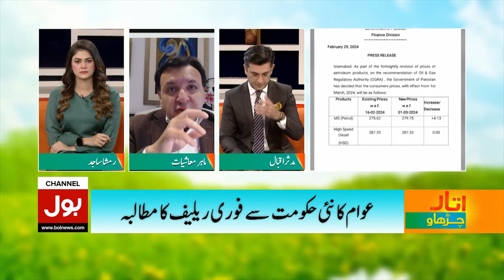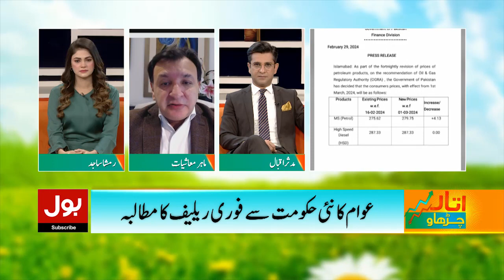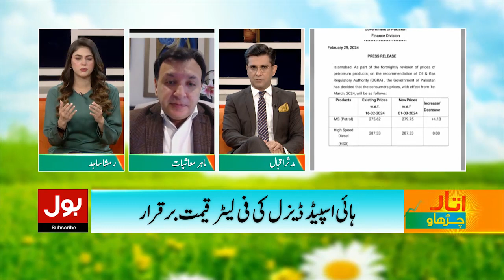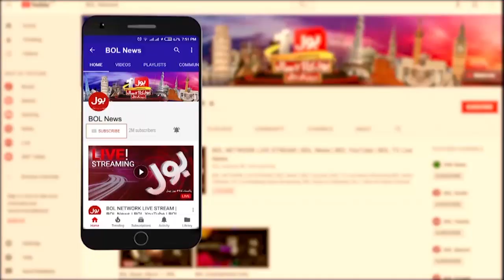Petrol Price Increased Again | Caretaker Govt Big Decision | Breaking News